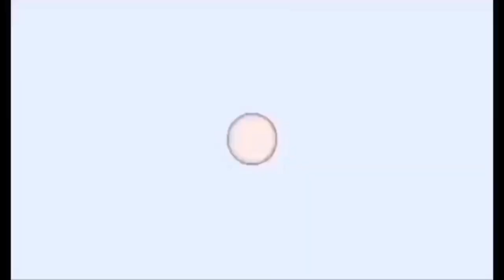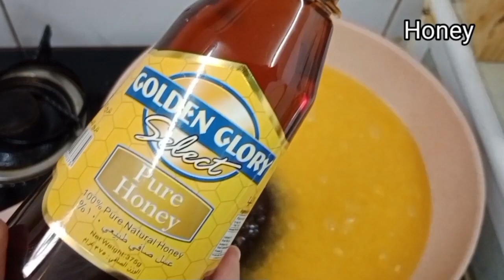How to cook orange chicken the easy way | Mama M'sTV